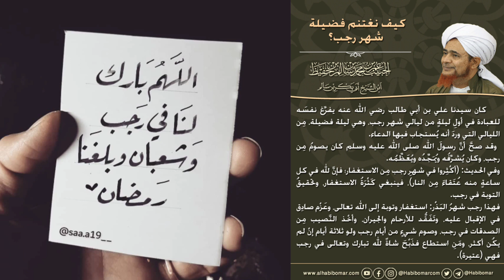DALIL PUASA SUNNAH DIBULAN RAJAB || KH MIDHAT MADANI . LC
KAJIAN KITAB KUNING DALIL PUASA SUNNAH DIBULAN RAJAB || KH MIDHAT MADANI . LC

🔊 Channel yang berisi konten:

📺  : Video Habaib & Masyayikh
📺. : Video Islami
📺  : Quotes Islami
📺  : Video Story WA / Shorts

🎤 Jangan Lupa :

☕KOMENTAR YANG SOPAN
☕JADWAL UPLOAD : SETIAP HARI JIKA TIDAK SIBUK

☕🍵SELAMAT MENONTON! SEMOGA SEHAT SELALU..💌

Terima kasih
COCOK KA EBER